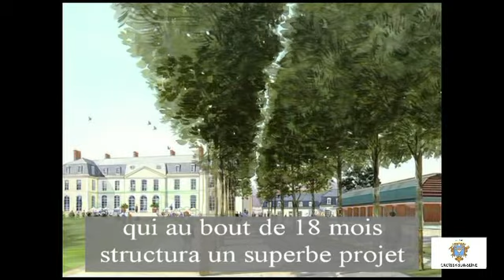Renaissance du château Chanorier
L'espace Chanorier vient d'être inauguré, ceci est un retour en arrière de ce que fût le château, les travaux effectués et sa rénovation actuelle